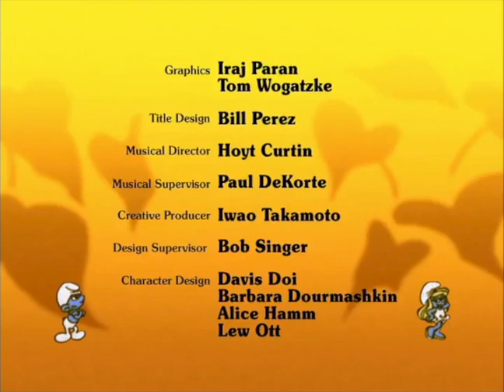135 Beter een Goede Buursmurf Dan